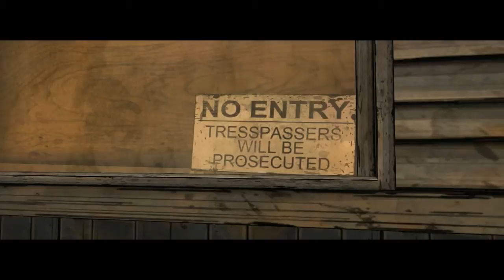The Walking Dead Game Episode 3. Part 12.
Fun Fact: 60% of all US potato products originate in Idaho.
Channels.

Info.

Platform :: PC.
Game :: The Walking Dead.
Mode :: Standard.
Comodo.

Server.